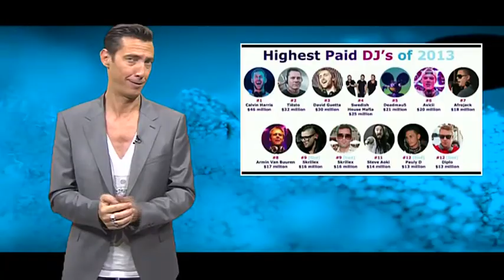PILS (Par Ici la Sortie) - TV8 Mt Blanc N° 17 (Special INOX)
L'émission "clubbing" sur les sorties en Rhone Alpes, et ailleurs , présentée par Dj Ralph sur TV 8 Mont Blanc tous les vendredi à 18H20 .

- reportage : INOX FESTIVAL TOULOUSE 2014
- les news
-Agenda du week end